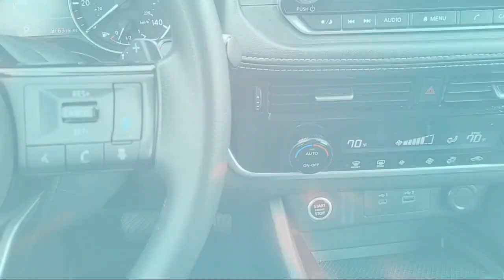2021 Nissan Rogue SV Sport Utility Sacramneto Roseville Elk Grove Folsom Stockton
2021 Nissan Rogue SV Sport Utility Stock Number: P33715 Vin:5N1AT3BA6MC823700.
Future Nissan
600 Automall Drive